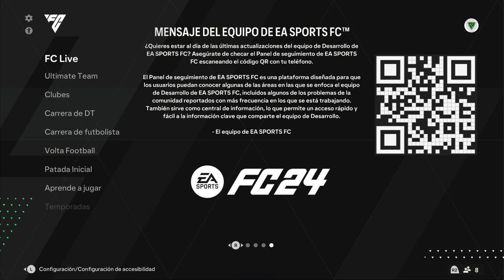FC 24 Ultimate team